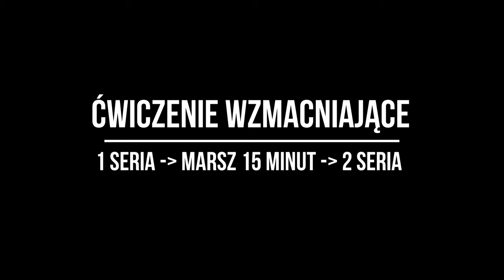Trening 1. Nordic walking, a tajemniczy Gluteus Maximus. Zaprasza Aleksander Wilanowski.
Zaczynamy!

Pierwsze dwie minuty to kilka słów tytułem wstępu, a później już lecimy z treningiem.
Dajcie znać jak Wam poszło. Czekam na uwagi i wskazówki, tak by trenowało się nam jak najsprawniej.  ⭐️RAZEM⭐️ 😁
⚡️Plan 1 treningu:⚡️

Rozgrzewka:
Wymachy nóg przód - tył ➡️ 10-20 powtórzeń x 2 serie
Wykroki w tył ➡️ 10 powtórzeń x 2 serie
Ćwiczenia wzmacniające mięśnie pośladkowe:
Unoszenia nogi w tył: ➡️2 x 15 powtórzeń na każdą nogę x 2 serie

Serie wykonaj najlepiej w odstępie około 10  - 15 minut.
💪💪💪 Przygotowanie do wyzwania: 💪💪💪
20 przysiadów

Ćwiczenia rozciągające:
Dociskanie prostej nogi zakrocznej do ziemi w celu rozciągnięcia grupy mięśni biodrowo lędźwiowych oraz całego pasma przedniego mięśni nóg.
Idziemy ⭐️ RAZEM ⭐️

Miłego treningu!

Powodzenia.

Aleksander Wilanowski
Dołącz do grupy treningowa na Facebooku - Nordic Walking - razem

NordicSklep.pl
NordWalk.pl